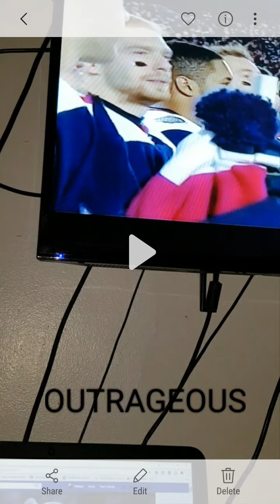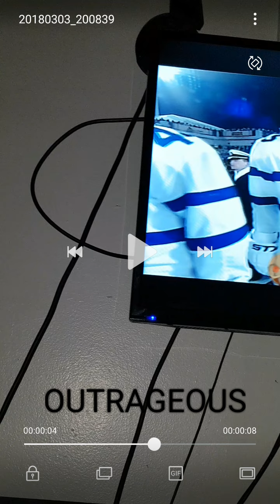Anthem changed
it was in all thy sons command but thanks to mr.prime minister its now lol gender neutral wow... in all of us command? ridiculous.